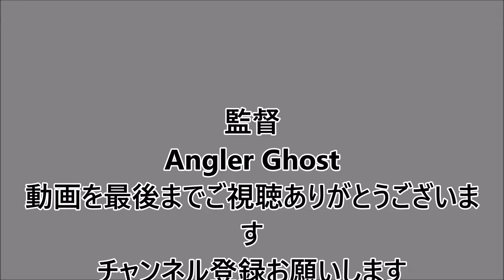これから釣りをはじめる！その１,強さを倍増させる、重要なのは上手に糸を結ぶ【４選】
釣り初心者様、必見！釣り糸の結び方４選、同じ太さの糸はブラットノット、違う太さの糸はサージェンスノット、早いクリンチノット、抜けずらいインプループドクリンチノット。強い結びでも適したTPOで結ばないと力が出ません。チャンネルコミニュティにて、シーバス攻略、ポイント、ルアーの動きetc・・・ノットは締めが鍵を握ります。怪我のないよう革手袋をつけましょう。AnglerGhost
結節強度・ラインを結んだ時の強さ、ジョジョに引っ張り切れた時点での強度、伸縮性の高いナイロンラインは１０％の低下
フロロランは２０％の低下、PEラインは５０％～９０％の低下、メーカーによる。
強度や結びの簡単さ、速度の総合的に最強結びの一つです。メーカー、結節、状況によって変わる　　　１ポンドLB⇒０．４５３６ｋｇ
例）TORAY・SEA　BASS,POWER　GAME１８LB・１号、８．５ｋｇ
LURE　LEADER３０LB、８号・１５ｋｇなど、ほぼ倍が基準になります。
PE０．６号１４LB・・・フロロカーボン５号２０LB
PE０．８号１６LB・・・フロロカーボン６号２２LB　　PE７．２５～７．７ｋｇ⇒フロロカーボン９．９ｋｇ
PE１号１８LB・・・フロロカーボン８号３０LB
PE１．２号２１LB・・・フロロ８号３０LB

フロロカーボン３０LBを結節して７０％におちて２１LBでPE１．２号２１LBは７０％落ちて
１４．７LB１４．７×０．４５６３＝６．６６７９２KG
シーバス・・ジギングPE１号・・・フロロ１６LB（障害物無し）

シーバス・・ジギングPE１．５号・・・フロロ２０LB（障害物無し）

大型シーバス・・PE３号～４号・・・リーダー４０LB～６０LB

シーバス・・キャスティングPE１．２号・・・フロロカーボン５号

シーバス・・キャスティングPE０．８号・・・フロロカーボン４号

シーバス（ボート乗合）・・ジギング８０ｇジグ１号・・・フロロカーボン８号

シイラ１０ｋｇ・・キャスティングPE１．２号・・・・フロロカーボン６号～８号

キハダマグロ３０ｋｇクラス・・ジギングPE２号・・・・フロロカーボン８号「１０分でブレイク」

ビミニツイスト「結節直線強力９５．５％」

サージャンスループ「８２．４％」

ルアーに結ぶ「ルアー用途」
ハングマンズノット「９８．４％」

ユニノット「７９．４％」

パロマーノット「９１．５％」

トリプルエイトノット「結節直線強力５５％」

電車結び「結節直線強力６０％」

FGノット「９０％」

３．５ノット「直線強力７０％」

オルブライトノット「直線強力８０％」

サンライン
ソルトウォータースペシャル
１２０ｍ・０．６号４．５ｋｇ～１号７．７ｋｇ
１８０ｍ・０．３号２．５ｋｇ～１号他２４０ｍあり
スモールゲーム
０．１５号１．２ｋｇ～０．６号４．２ｋｇ
バススーパーPEライン
０．８号５ｋｇ～６号３３ｋｇ
ユニチカ
ユニベンジャー
０．４号２．５ｋｇ～３号１７．５ｋｇ
シルバースレッド
０．２号１ｋｇ～０．６号３ｋｇ
エギングスーパー
０．４号３．２ｋｇ～
ナイトゲーム
０．２号１ｋｇ～
バリバス
アバ二
Ls4/8　０．６号１２ｌｂ・１４．５ｌｂ
渓流釣りや海のルアーの釣り場やハンドメイドルアーの紹介をさせて頂きます。お気軽にコメント下さい動画作成のエネルギーになります。